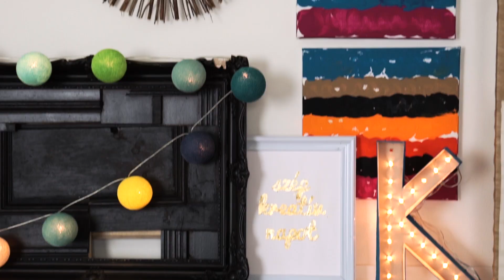Hogyan Legyünk Pozitívak? DIY Napsugár Tükör - INSPIRACIOK.HU | Csorba Anita